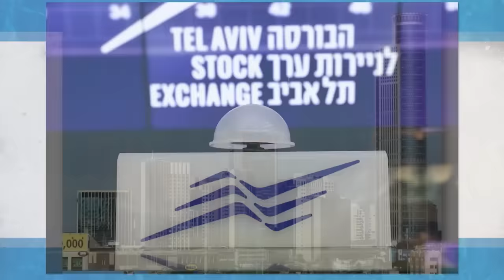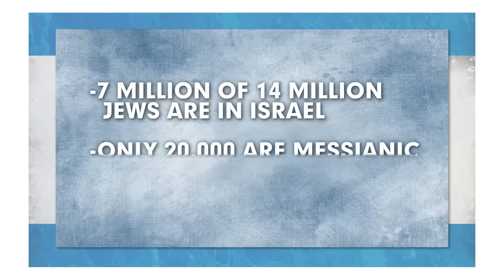Evangelistic Insights from Israel with Avi Mizrachi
What's it like to live and share the Gospel in Israel? Find out with guest Avi Mizrachi along with hosts Tim Moore and Nathan Jones on the television program, Christ in Prophecy!

SUMMARY
What's it like to live and share the Gospel in Israel?